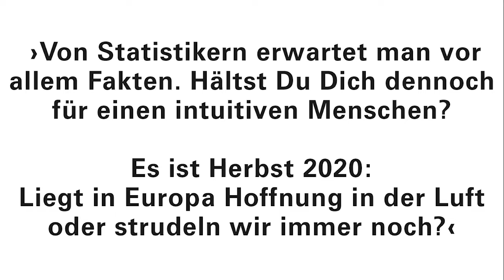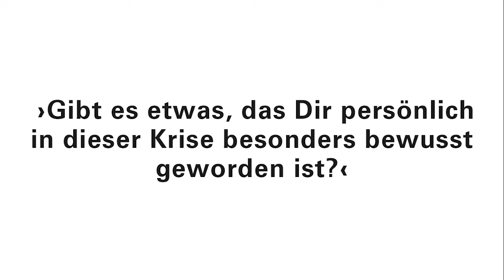INA KENT | ›it's time to talk‹ Episode 2 mit Christoph Hofinger (SORA Institut)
›it's time to talk‹ Episode 2 mit Christoph Hofinger | Managing Partner and Scientific Director bei SORA – Institute for Social Research and Consulting.

Für ›it's time to talk‹ haben wir interessante Persönlichkeiten, INA KENT-SympathisantInnen und WegbegleiterInnen (virtuell) getroffen und zum Interview gebeten. Die Serie beschäftigt sich mit Chancen und Herausforderungen für eigenständige Brands wie INA KENT sowie über gebotene Themen wie die Folgen der Krise, Verteilungsgerechtigkeit, Klimaschutz und tonangebende globale Konzerne.